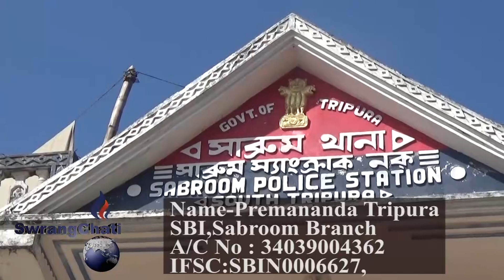ALL TRIPURA KOKBOROK MEDIA FORUM PREMANANDA TRIPURANI NUKHUNGO